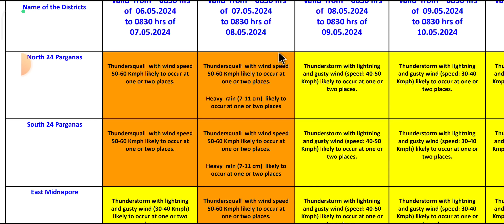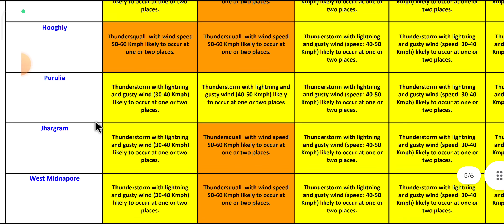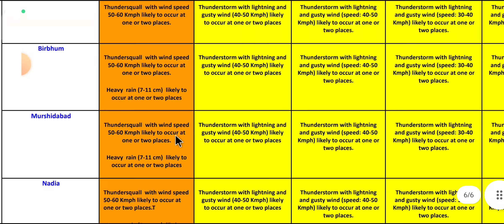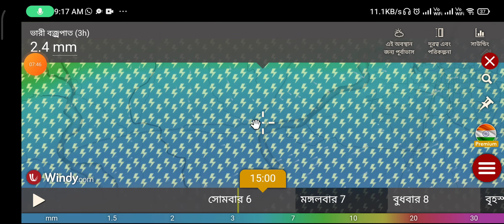ভয়াবহ ঝড় বৃষ্টির কমলা সতর্কতা আজ,৫০-৬০ কিমি গতিবেগে ঝড়ো হাওয়া বইবে বঙ্গে | Today weather report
বৃষ্টির অপেক্ষার অবসান, আর কয়েক ঘন্টায় দক্ষিণবঙ্গের জেলাগুলিতে ঝেঁপে ঝড় বৃষ্টি | weather news

দুই বাংলায় ঝড় বৃষ্টির ভয়াবহ ইনিংস, দক্ষিণবঙ্গে বিপদের সতর্কতা বাংলাদেশ ?| Today weather report

অতি ভারী থেকে ভয়ঙ্কর হলো বৃষ্টির পরিমাণ, দুই বাংলা কাঁপাবে নিম্নচাপ | Today weather report

ভয়াবহ থেকে বিধ্বংসী বৃষ্টির সম্মুখীন হবে দুই বাংলা, লাল সতর্কতা জেলায় | Today weather report

বিপদের মুখে দক্ষিণবঙ্গ, ভয়ঙ্কর বজ্রপাত ঝড় বৃষ্টি আসছে টানা ৩ দিন প্রভাব | Today weather report

সুখবর অবশেষে ভারী ঝড় বৃষ্টি দক্ষিণবঙ্গে, নতুন মাসে ভাসাবে দুই বাংলা | Today weather report

weather update today || abohar khabar || আবহাওয়ার খবর || Cyclone and Weather news

অবশেষে প্রবল ঝড় বৃষ্টি দুই বঙ্গে, শান্তি পাবে গরম থেকে বঙ্গের মানুষ | weather update today

Cyclone and Weather report: তপ্ত গরমেই আসছে ঝড়-বৃষ্টি, ফের বাংলা জেলায় জেলায় বজ্রপাত ও কালবৈশাখী

Cyclone and Weather report: আর কয়েক ঘন্টায় দক্ষিণবঙ্গ জুড়ে বজ্র ঝর-বৃষ্টি, হলুদ সতর্কবার্তা

Cyclone and Weather report: রাত পোহালেই প্রচন্ড ঝড়-বৃষ্টি বাংলায়,২৫ থেকে ৩০ অবিরাম চলবে বৃষ্টি

Cyclone and Weather report: ঝমঝমিয়ে কালবৈশাখী ঝড় বৃষ্টি, আজ থেকে টানা 10 দিন বজ্রঝড় বৃষ্টি

Cyclone and Weather report | জোড়া ঝঞ্ঝায় দক্ষিণবঙ্গে বৃষ্টি, শীতের মধ্যেই ফের চাষে ক্ষতির সম্ভাবনা